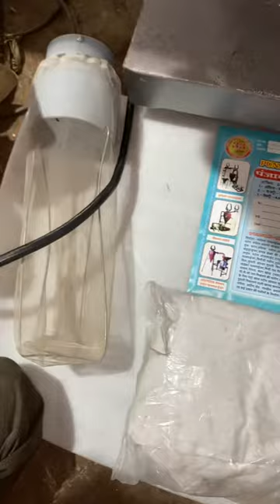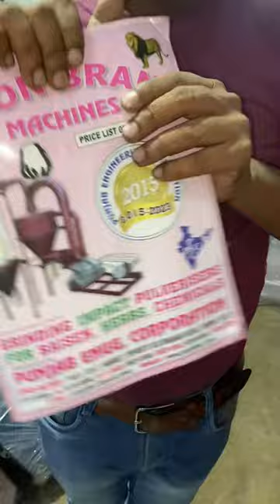10HP double chamber multipurpose aata chakki.OFFICE -:#25,26 GURU TEG BAHADUR STADIUM, RAJ MOHALLA